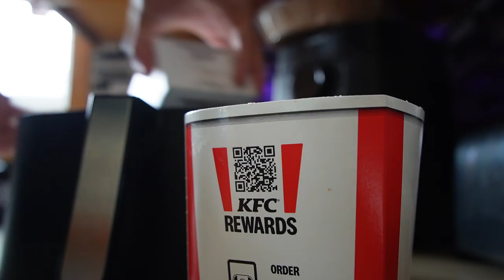I'm sorry... lol